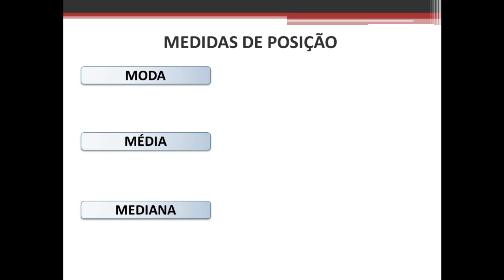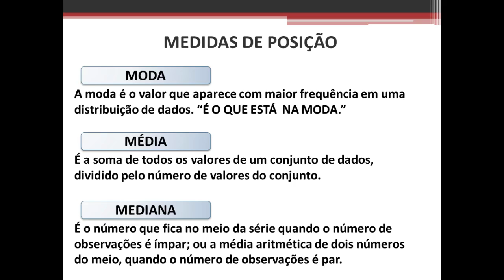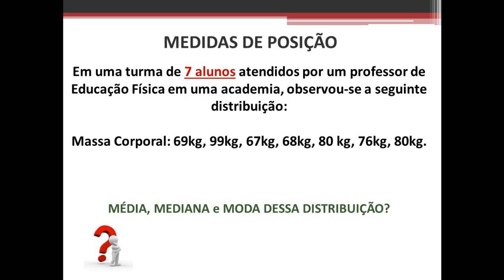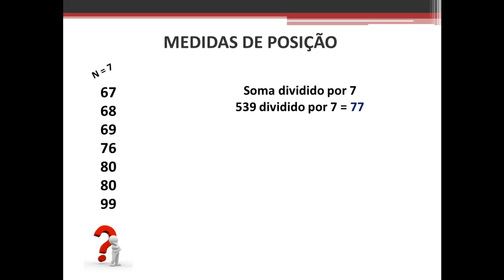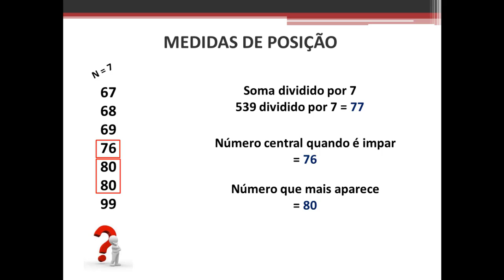Média, mediana e moda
As medidas de posição mais estudadas na estatística são á média, a mediana e a moda.

Em termos conceituais simples, tem-se que:

Média: somatória dos valores em um conjunto de dados dividida pela quantidade de elementos no conjunto.

Mediana: É o número que fica no meio da série quando o número de observações é ímpar; ou a média aritmética de dois números do meio, quando o número de observações é par, após a ordenação dos valores.

Moda: A moda é o valor que aparece com maior frequência em uma distribuição de dados. “É O QUE ESTÁ  NA MODA.”